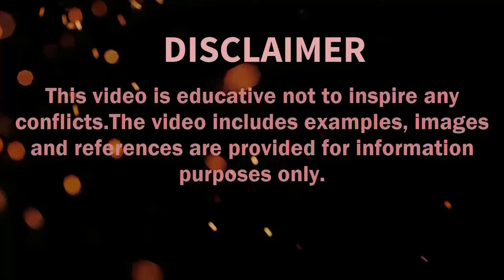Top 10 Fastest Fighter Jets in the World | Defence Tools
In this video I am showing you TOP 10 FASTEST FIGHTER JETS in the WORLD. This video will show you top 10 fastest fighter jets in the world ever.